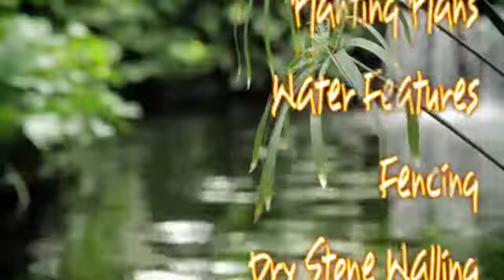Garden Ideas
Award winning Garden Design and Construction from Eden Landscapes North Wales